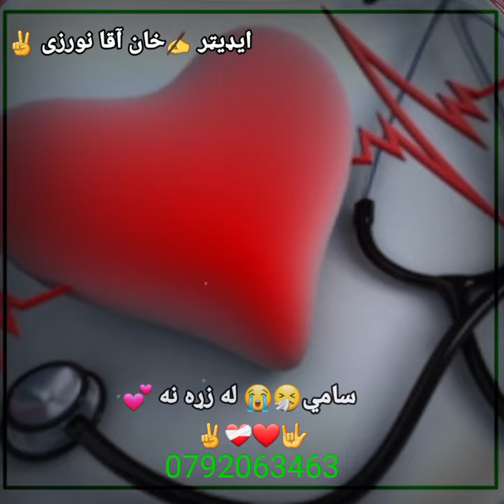مات زړه او ماتي هيلي ملګرو زموږ چاینل درسره سبسکرایب کي مننه کوم